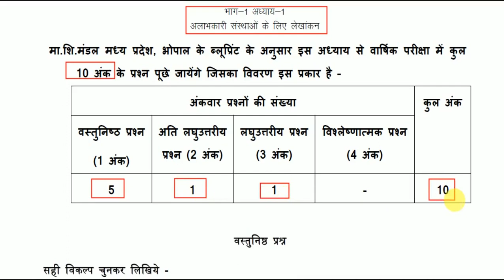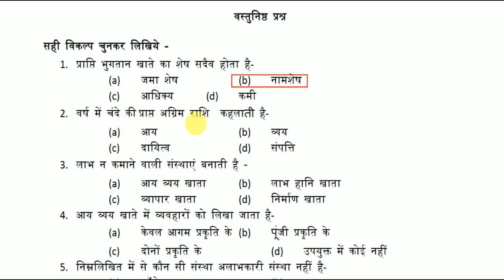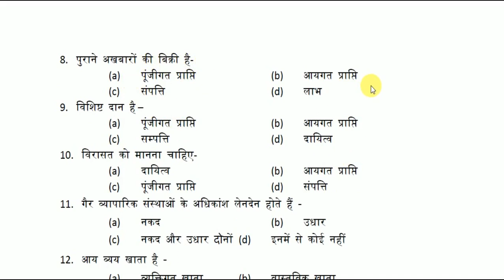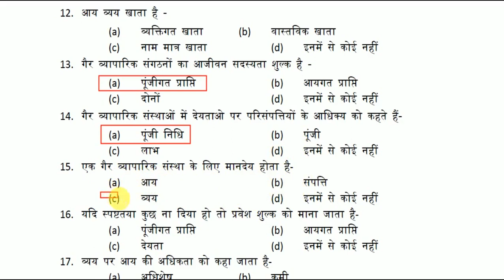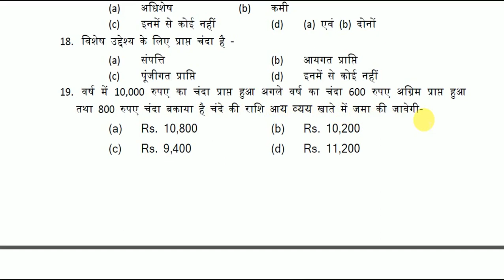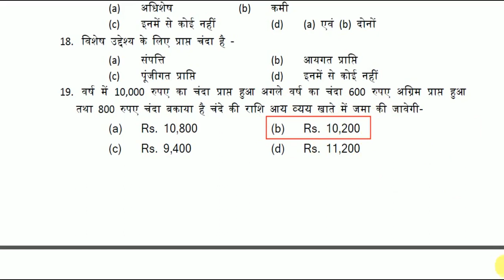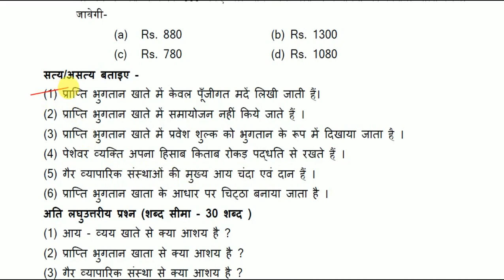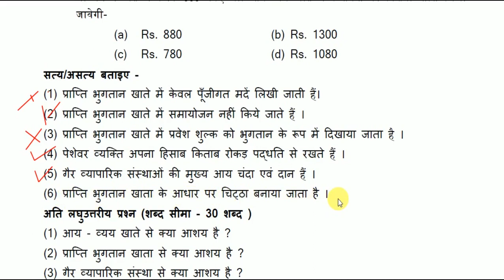question bank of 12th class accountancy || non profit organisation class 12 अलाभकारी संगठन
Topic Covered in this video-question bank of 12th class accountancy || non profit organisation class 12 अलाभकारी संगठन

Welcomes you to Guruji Competitive Exam.
NPO Class 12 notes in Hindi
Class 12 Accountancy Chapter 1
NPO handwritten notes
NPO Class 12 explanation
Accounting for not-for-profit organisation
Non profit organisation video
Npo part 1
Financial statements of not for-profit Organisation